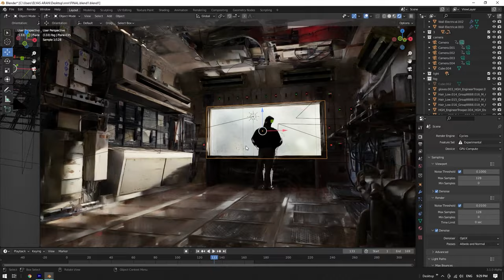Easy Camera Projection in Blender 3d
Hey everyone! This Blender 3d vfx tutorial we show how you can use basic camera projection of matte paintings or photos in Blender to create easy distant backgrounds for your visual effects shots. This technique is used in tons of Hollywood Blockbusters to add easy production value. Enjoy and let us know what VFX tutorials you want to learn next on our channel! We're growing fast!